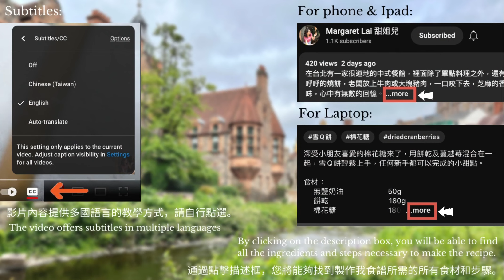自製豆漿、豆花 ~ Homemade Soy Milk, Tofu Pudding (Douhua)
從小到大我就喜歡喝豆漿，所有黃豆類的食品我都喜愛，現在因為吃素的人口越來越多，不論是因為宗教信仰，亦或是重視環保問題，或只是單純個人健康因素，豆漿越來越受到歡迎。

自己製作的豆漿真的非常簡單又方便，不添加任何不淸楚的材料，趕快一起來試試看吧！

食材：
    有機黃豆                  400g
    水                              2000ml

Ingredients:
    Organic soybeans   400g
    Water                         2000ml

步驟:
1.黃豆清洗乾淨，加上蓋過黃豆的水量，浸泡過夜。
2.將浸泡過夜的黃豆水倒掉，再度清洗完成，過濾多餘的水分，放入果汁機中加入2000ml的飲用水，打成細緻的豆漿。
3. 將生豆漿倒入豆漿棉布袋中，用手將豆漿袋慢慢絞緊，將豆漿擠出。
4.將生豆漿放入瓦斯爐上用中小火煮至沸騰。
5.然後再小火繼續煮10分鐘左右，邊煮邊攪拌，小心豆漿溢出，並將上方的浮沫撈起去除。
6.自製豆漿就完成囉。

Step:
1. Wash the soybeans. Cover the soybeans with water and soak them overnight.
2. Drain the water-soaked overnight and clean the soybeans again. Add 2000ml of drinking water to the soybeans and grind with a mixer.
3. Pour the raw soy milk into the soy milk filter bag. Slowly tighten the soy milk bag with your hands, and squeeze out the soy milk.
4. Put the raw soy milk on the stove and boil over medium-low heat until it boils.
5. Continue to cook on low heat for about 10 minutes. Stirring while cooking, then remove the bubbles foam on the top.
6. The homemade soy milk is done!

豆花的食材：
   熱豆漿                   1000ml
   豆花粉                   35g
   冷開水                   100g
   薑汁                       依個人喜好
   糖水（甜度）       依個人喜好
   紅豆                       依個人喜好
   波霸                       依個人喜好

Tofu Pudding Ingredients:
   Hot soy milk                           1000ml
   Soybean pudding powder    35g
   Water                                       100g
   Ginger water
   Sugar water (sweetness)
   Red beans
   Boba

準備工作：
依自己喜歡的配料如紅豆、波霸先煮好放涼備用。

步驟如下：
1.將煮開的豆漿取1000ml 一旁備用。
2.將豆花粉倒入冷開水中，攪拌均勻至無粉末的狀態。
3.將煮好的豆漿趁熱全部倒入已攪拌均勻的豆花粉漿中，但是不可以有任何攪拌動作。
4.靜置30分鐘左右，即凝固成豆花。
5.加入適當的薑汁糖水或一般的糖水，再加上配料如紅豆、波霸等，這個部分可自由發揮，可依家人的喜好隨意添加。
6.豆花冷熱均可，未食用完畢要放入冰箱冷藏，儘早食用完畢。
Preparation:
Cook your favorite ingredients, such as red beans or boba, and let them cool before use.

Steps:
1. Set aside 1000ml of boiled soy milk.
2. Pour the soybean pudding powder into the water and stir until no powder is left.
3. Pour the cooked soy milk into the powder mixture while it is still hot. Do not stir.
4. Leave for about 30 minutes to solidify into pudding.
5. Add ginger syrup, red beans, or boba to your pudding. Add according to your family's preferences.
6. Douhua can be served hot or cold. Make sure to refrigerate it if you didn't finish it.